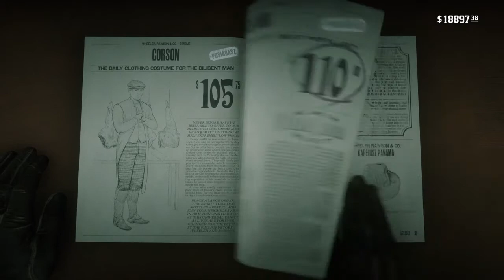Red Dead Redemption 2 wild wild west